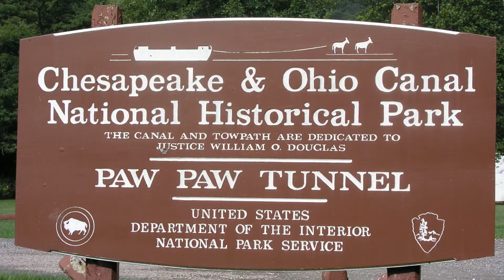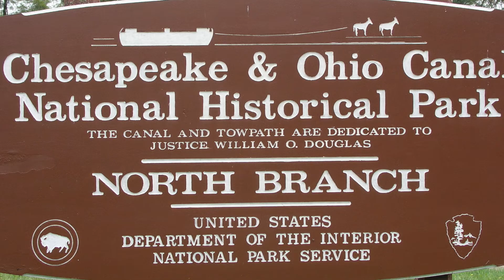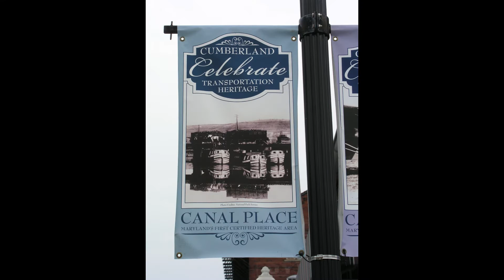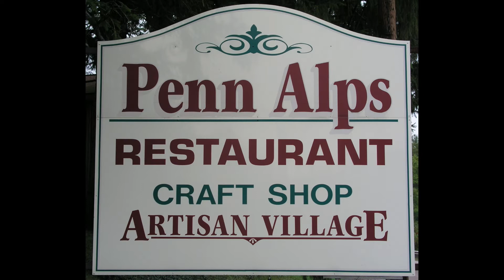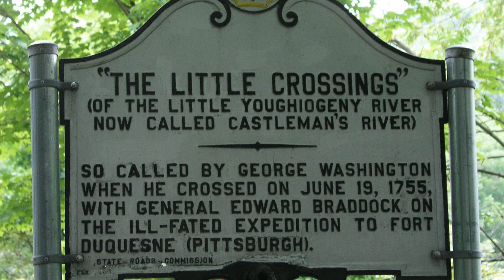Little Tonoloway, Paw Paw and North Bend Canal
We are now posting our pictures from prior vacations so you can enjoy some more of our travels.  Unfortunately, we did no have a dash cam and no GoPro.

DAY:   5            Little Tonooway, Paw Paw and North Bend Canal       9-13-08

This is what we saw today:

     C&O Canal National Historical Park - Little Tonoloway
     C&O Canal National Historical Park - Paw Paw Tunnel
     C&O Canal National Historical Park - North Branch
     Penn Alps Artisan Village
     Castleman's River Crossing
     World Lighthouse Worship Center